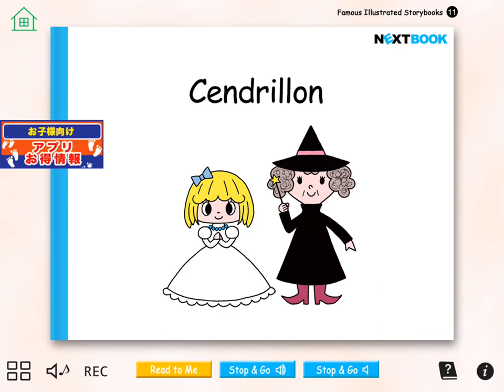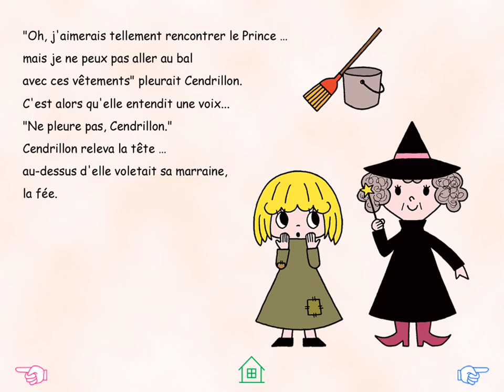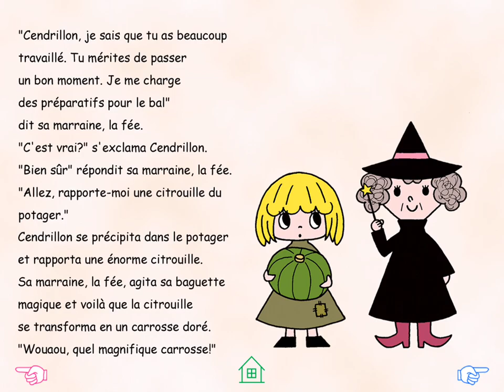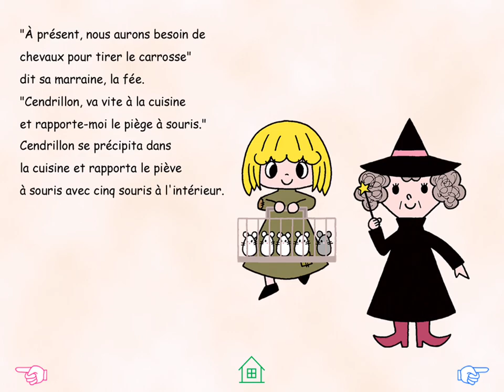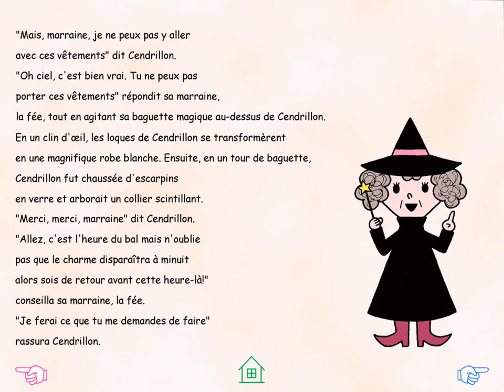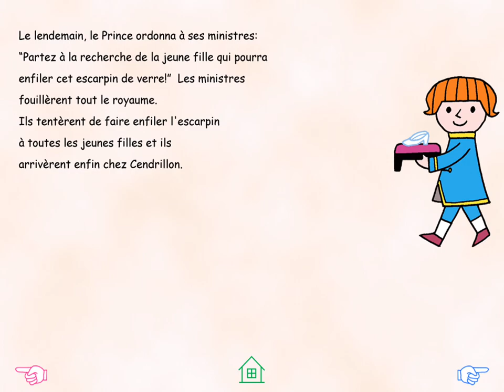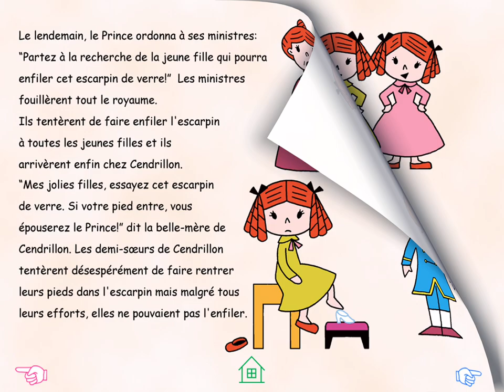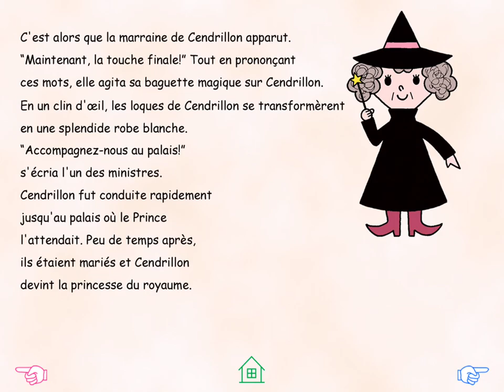シンデレラフランス語